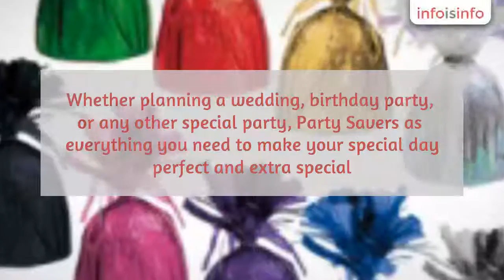Online Shopping in Sydney - Party Savers - InfoIsInfo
Party Savers, Online Shopping in Sydney.

Whether planning a wedding, birthday party, or any other special party, Party Savers as everything you need to make your special day perfect and extra special. We stock over 10,000 products to make your party complete and fun packed. to shop our amazing party supplies.

Party supplies, Themed party supplies,Costumes & Dress up, Balloons,St-Patricks day party supplies